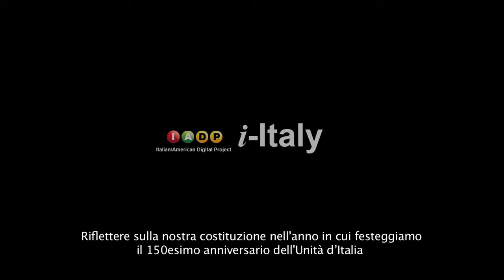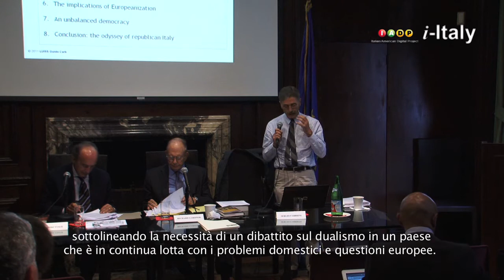IIC New York. The Unification of Italy and American Independence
International Conference on The Unification of Italy and American Independence Philosophy and Law lay the foundations of Two Different Models of State at Italian Cultural Institute of New York.